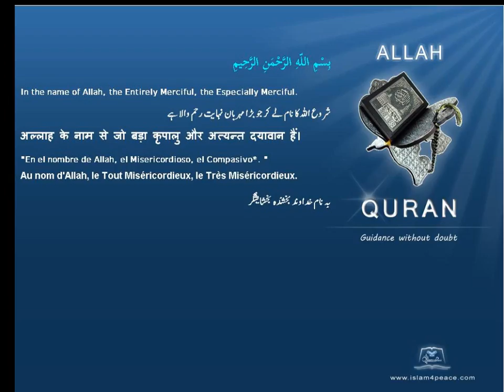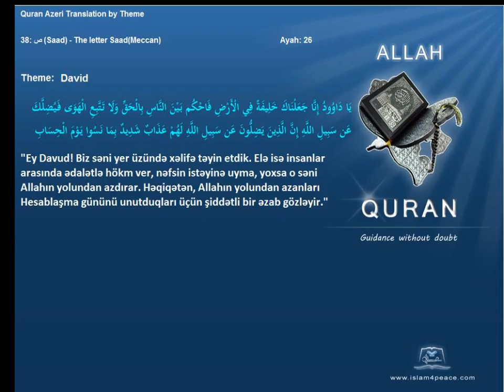Quran by Theme Azeri David Islam4Peace com